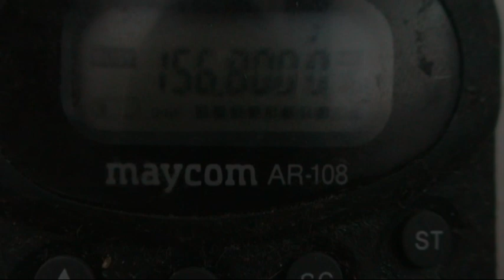INCURSION BY SPANISH SURVEY VESSEL RAMON MARGALEF INTO GIBRALTAR WATERS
Mon 18 Nov 2013. Footage recorded Between 5 and 6,30pm, in British Gibraltar Territorial Waters. The Spanish Research and Survey vessel Ramon Margalef proceeded to carry out a survey of the sea bottom.

The Royal Navy (Ops) challenged them and warned them repeatedly to leave Gibraltar Waters. The skipper of the Ramon Margalef responded stating that they had permission from Spain to be there. The audio accompanying this video is the actual recording of the conversation that took place over the course of 1 hour.

The Spanish vessel continued its survey until the early hours of the following morning. At all times Gibraltar's Royal Navy Patrol boat HMS Sabre followed her from a short distance. Meanwhile, minesweeper HMS Penzance remained berthed at the Naval Base a few meters away.